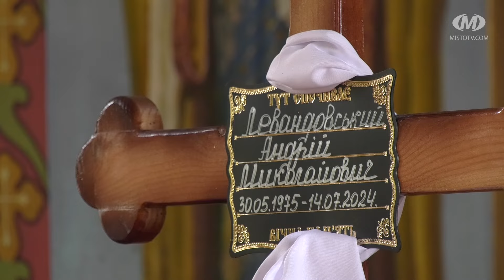Прощання з Героєм Андрієм Левандовським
Сьогодні у Хмельницькому попрощалися із Героєм Андрієм Левандовським. Чоловік працював у правоохоронних органах. Був майором поліції. На момент повномасштабного вторгнення перебував на пенсії. Та у березні 2022-го добровільно пішов до війська. Під час служби обіймав посаду командира взводу. Загинув захисник 14 липня на Харківському напрямку. У нього залишилася дружина, двоє синів та мати. Герою назавжди 49 років.